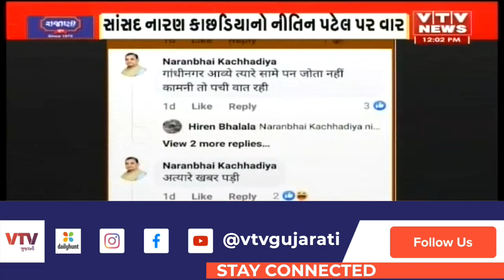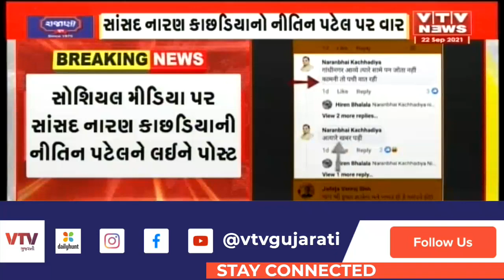Gandhinagar જતા ત્યારે નીતિનભાઈ સામે નહતા જોતાઃ Naran Kachhadiya | VTV Gujarati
Gandhinagar જતા ત્યારે નીતિનભાઈ સામે નહતા જોતાઃ Naran Kachhadiya